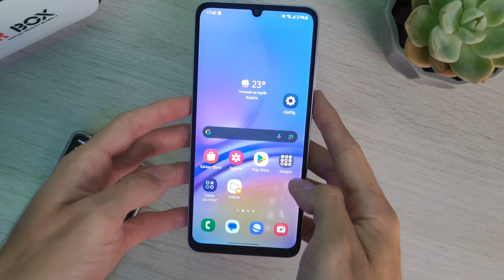Samsung Galaxy A05 tem infravermelho?